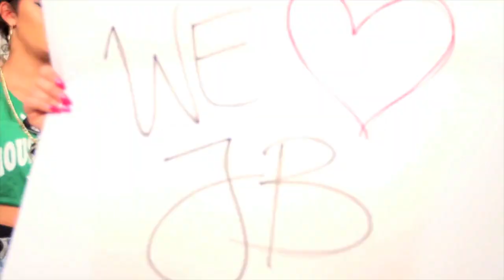English Best Song 🌹 🎄 Ever known ⭕⭕🎉⭕🌺🌻🌻☃️🥀(5)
🔥 Royal Rahul Fan must follow this id 🔥 💯 🌟 🙏 💗 💓 💙 🖤 💜 👌 👍 👌